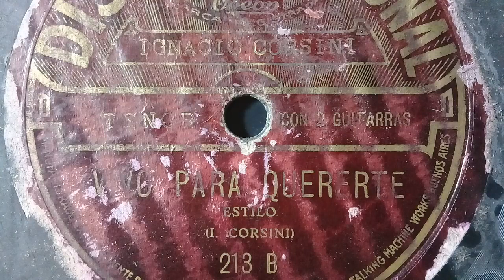" Vivo Para Quererte"(Estilo)1922 Ignacio Corsini.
"El Beso De Muerte "(tango)
                   1922.